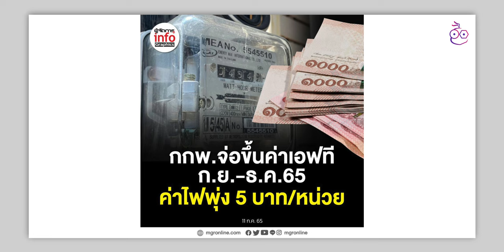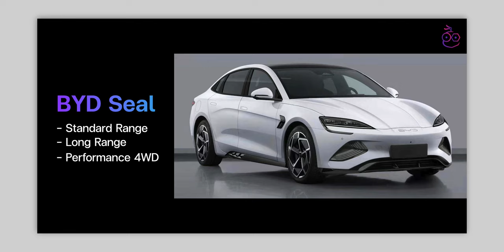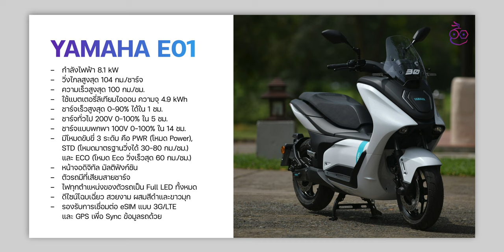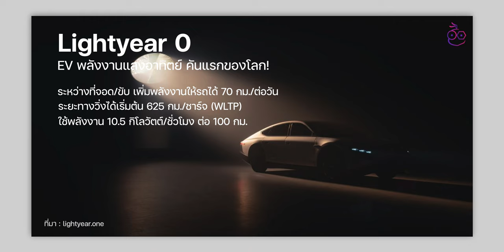สรุปข่าว EV - ค่าไฟเตรียมขึ้น? Haval H6 PHEV เปิดราคา ส.ค. นี้ และ BYD Seal ผู้ท้าชน Tesla Model 3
ชมสรุปข่าววงการรถยนต์ไฟฟ้า (EV) ที่น่าสนใจประจำสัปดาห์ ค่าไฟเตรียมขึ้น? Haval H6 PHEV เปิดราคา ส.ค. นี้ และ BYD Seal ผู้ท้าชน Tesla Model 3 และอื่น ๆ อีกมากมายมารับชมกัน

00:00 - เปิดคลิป
00:15 - ข่าวที่ 1 กกพ. เตรียมขึ้นค่า ft ค่าไฟอาจพุ่งขึ้น 5 บาท/หน่วย ช่วงปลายปีนี้!
01:07 - ข่าวที่ 2 BYD Seal รุ่นท้าชนกับ Tesla Model 3 เตรียมขายในจีน 18 ก.ค. นี้!
02:44 - ข่าวที่ 3 Haval H6 รุ่น Plug-in Hybrid เตรียมเปิดตัว ส.ค. นี้!
03:38 - ข่าวที่ 4 ยามาฮ่า ไทย ทดสอบ YAMAHA E01 รถจักรยานยนต์ไฟฟ้า 100%
04:27 - ข่าวที่ 5 NETA U Pro คาดเผยโฉมในไทยปลายปี 2022 นี้
05:27 - ข่าวที่ 6 เปิดตัว Lightyear 0 รถ EV พลังงานแสงอาทิตย์ วิ่งได้ 1,000 กม.
06:45 - ทิ้งท้าย